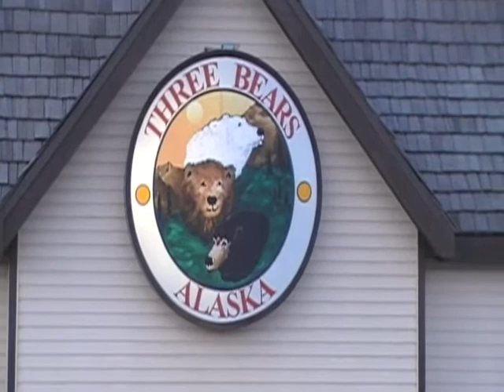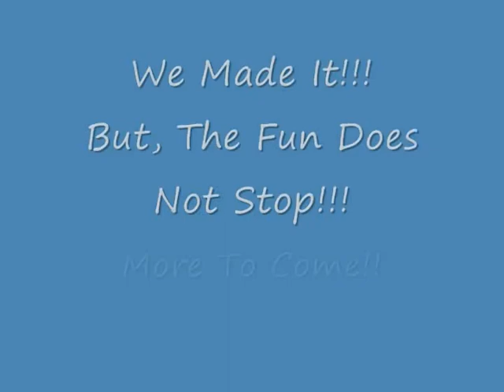Road 2 Anchorage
The last of the "Alaska or Bust" videos! But!! More videos of my adventure's in Anchorage and Alaska to come!